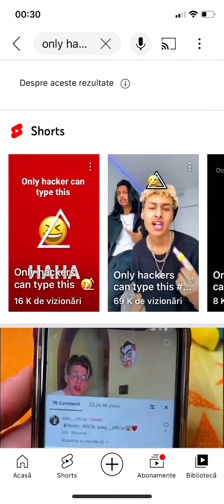How to do this: 😅⃤ And No apps